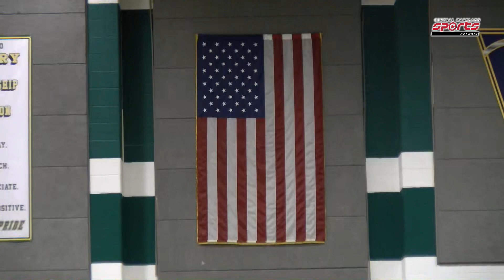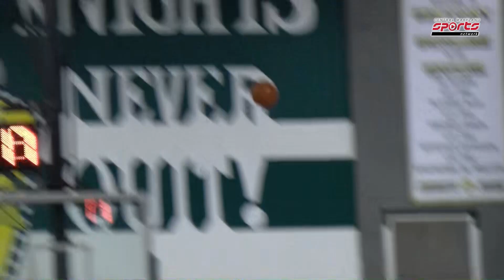CMSportsNet: Liberty at Century Boys Basketball (HD) 2/22/24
Alex Thompson and the Lions visited Ben Chenoweth and the Knights in another classic between the crosstown rivals.